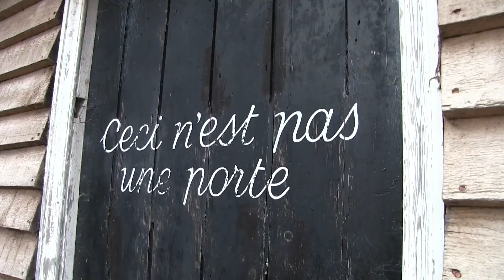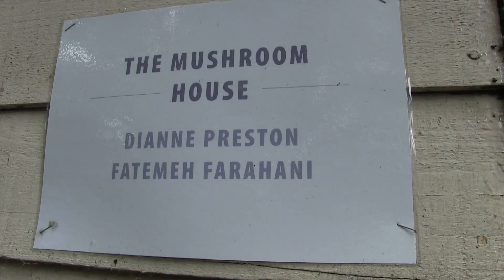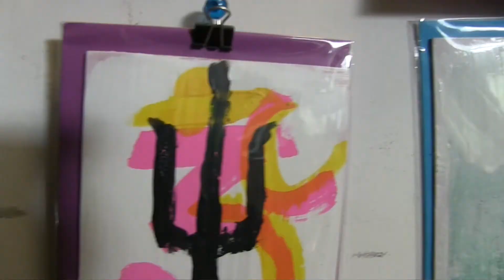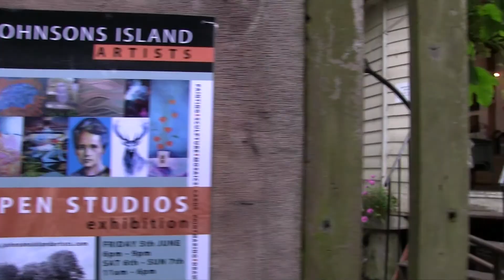Dance With The Devil on Johnson's Island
Brentford's artists open their studios on the weekend 5-7 June 2015 – Friday 6-9pm; Saturday and Sunday 11-6pm. Catherine Wheel Road, opposite The Brewery Tap. Video by John Dale.